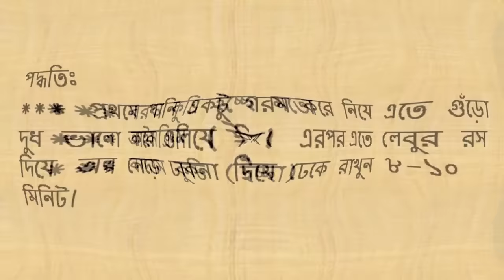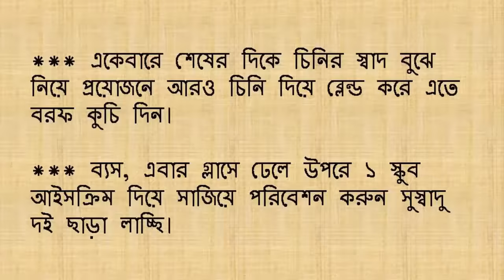দই ছাড়াই তৈরি করে ফেলুন অত্যন্ত সুস্বাদু ‘লাচ্ছি’ মাত্র ১২ মিনিটে!